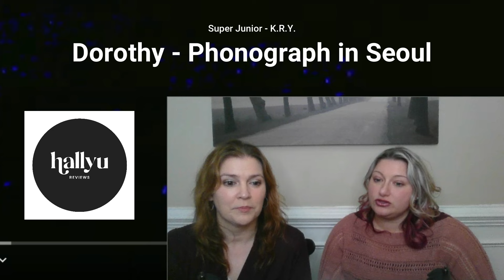SUPER JUNIOR K.R.Y. "Dorothy" Phonograph in Seoul Reaction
A special thanks to suju archive for this amazing video!  Be sure to watch the original video on the suju archive YouTube Channel, as well as download and stream any songs on iTunes and Spotify, if available!

**Special Note**

This channel is called "HALLYU REVIEWS" - we love ALL Korean music.  We are on a journey through the world of K-pop - with the help of some AMAZING viewers who have kindly given us direction and guidance with the individual groups.  Hate/bullying speech of ANY kind towards any of the groups, their individual members, their fandoms, Sabrina or Shamra, or any of the viewers/commenters/subscribers of Hallyu Reviews, will NOT be tolerated.  Be respectful.